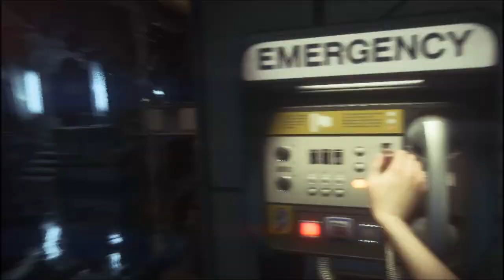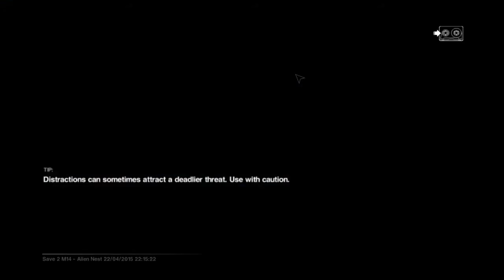Alien Isolation -45- Persistance Is Key